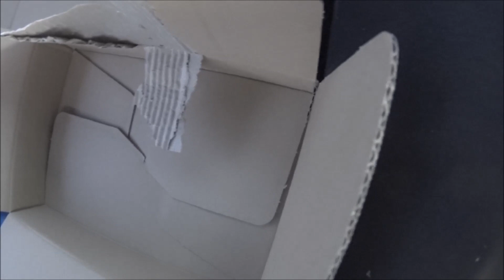一般道で出来るシフト操作のコツ ラリーストが教える運転の基本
シフト操作の公道で出来る運転練習